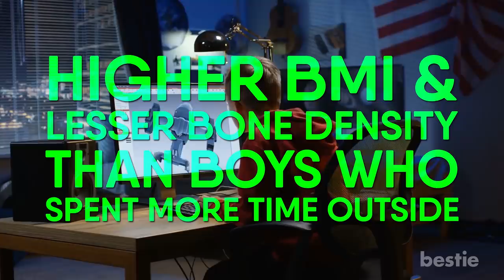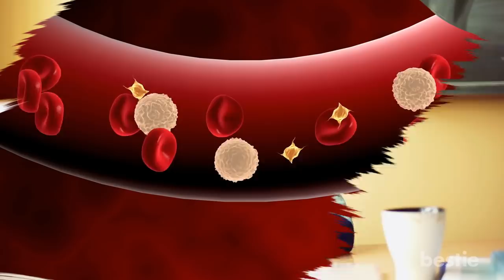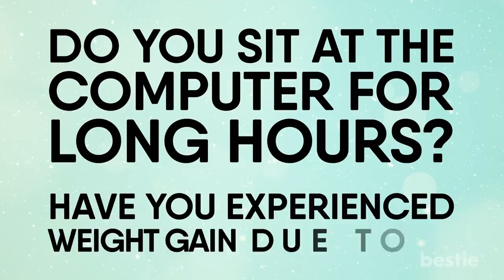7 Health Risks Of Sitting At The Computer For A Long Time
Can it lead to back pain? Does it affect your sleep? How about increasing the risk of cancer? Watch the video and find out.

Timestamps:
Intro - 0:00
#1 Back and neck pain - 00:29
#2 Depression and anxiety - 01:21
#3 Increased risk of cancer - 02:19
#4 Sleep disturbances and stress - 03:23
#5 Weak bones - 04:13
#6 Diabetes and heart problems - 04:59
#7 Clots - 05:41

Summary:
1. Back And Neck Pain
Yes. Your sitting posture, while you work on the computer can significantly impact your back and neck.

2. Depression And Anxiety
It might sound a little far fetched to you, but hear me out. Working for too long on computers can be detrimental to your mental health. There is enough evidence hinting towards the development of anxiety and depression.

3. Increased Risk Of Cancer
Computers have certainly made our lives easier. But the alarming issue is that it may also limit your life. Research suggests a link between sitting for long hours and the increased risk of cancer by 66%.

4. Sleep Disturbances And Stress
Sleep plays a vital role in the healing of your body. When you sleep, your brain can relax. That’s when your body’s immune system can fight off harmful substances to protect your body. In the absence of a healthy sleep schedule, your immune system will be compromised.

5. Weak Bones
Your body’s bones grow throughout your childhood. They continue to grow until the end of your teenage years, reaching their maximum density in early adulthood. The strength of your bones depends not only on your nutritional intake, but also physical activity.